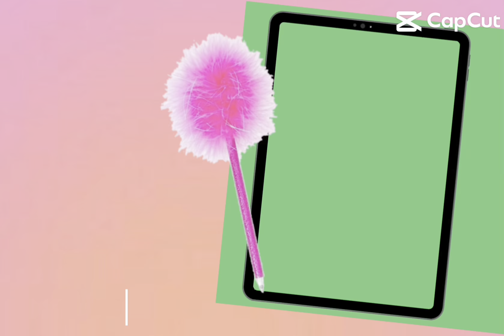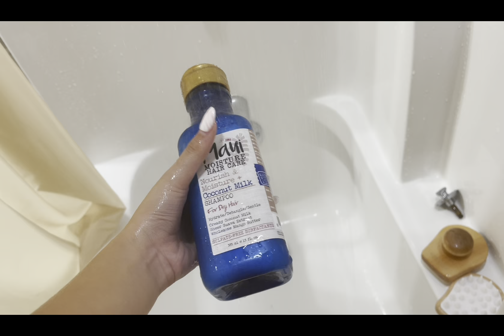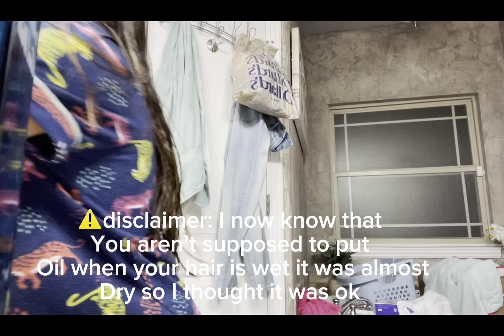My Shower routine!!!| Emily Le